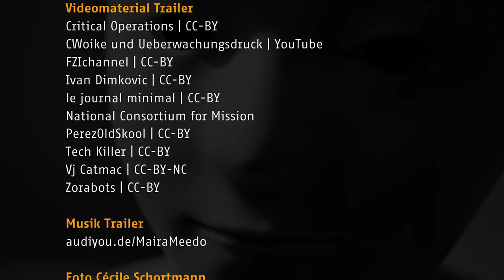Trailer zum ersten Talk der Reihe Science On zum Thema "Künstliche Intelligenz"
Trailer zum Talk "Künstliche Intelligenz - Wann übernehmen die Maschinen?" aus der Reihe "Science On - Talk mit Cecile Schortmann" vom 12. Juli 2017 um 19 Uhr im Forum der Bundeskunsthalle in Bonn.

Künstliche Intelligenz (KI) hat in den letzten Jahren rasante Fortschritte gemacht, und sie ist uns nähergekommen. Sie bestimmt nicht nur die globalen Finanz- und Warenströme, sondern zunehmend auch unseren Alltag. Die Fortschritte in der Bild- und Spracherkennung sind atemberaubend. Selbst lernende Software wird unser Leben, unsere Arbeitswelt und unser Selbstbild kräftig durcheinanderbringen. Ein epochaler Wandel kündigt sich an, aber die Folgen kann noch niemand abschätzen.
Ist unsere Gesellschaft auf diese Veränderungen ausreichend vorbereitet? Haben wir bereits genug über Fragen der Verantwortung und Ethik im Zusammenhang mit autonom agierenden Maschinen nachgedacht? Selbst im Hightech-Mekka Silicon Valley hält man die Gefahren eines Missbrauchs der KI für sehr groß. Hilft die Technologie uns, die Herausforderungen der Zukunft leichter zu meistern oder droht uns eine „schöne neue Welt“ unter der Herrschaft einer unkontrollierbaren Superintelligenz?